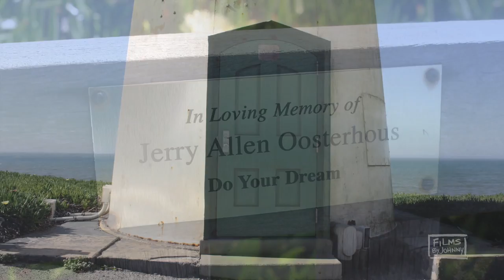"The Lighthouse"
A photo music montage. I took these photographs of Point Montara Lighthouse in Half Moon Bay, CA.

Music is by Rachel Potter's "Grey Gardens" soundtrack titled 'Little Edie on Chair.'